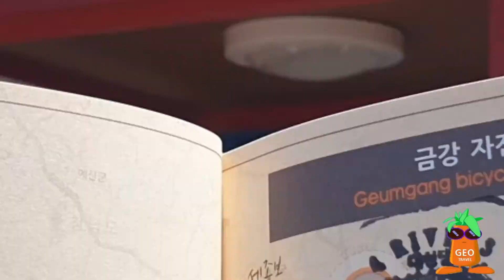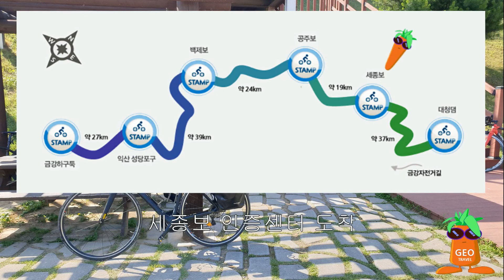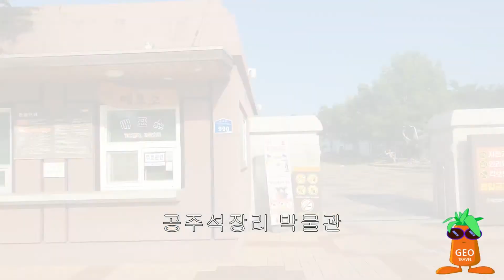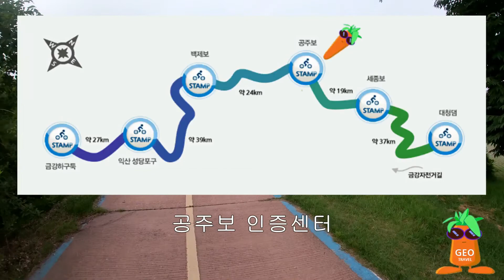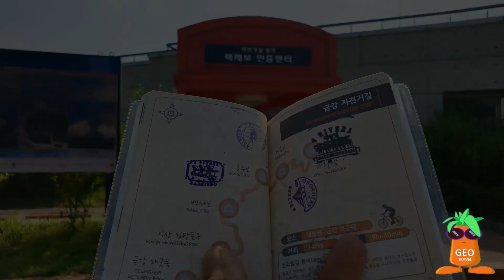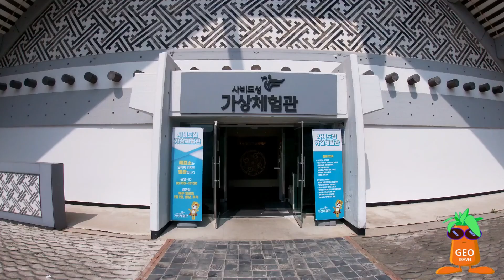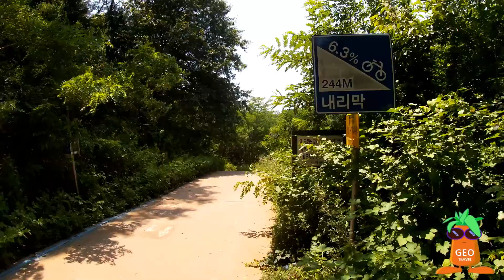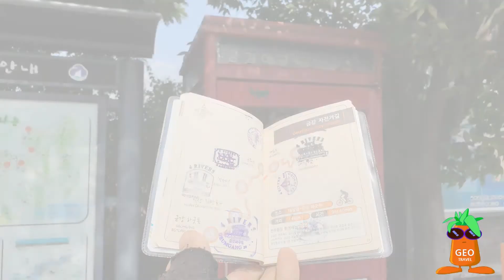국토종주 4대강 - 금강종주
오이도 출발
안산 버스터미널
대전복합 버스터미널
- 대청댐 인증센터
- 세종보 인증센터
- 공주시 1박 - 84Km
- 공주보 인증센터
- 백제보 인증센터
- 익산성당포구 인증센터
- 금강하구둑 인증센터
군산버스터미널 - 101Km
복귀

총 185Km 라이딩

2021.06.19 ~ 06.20